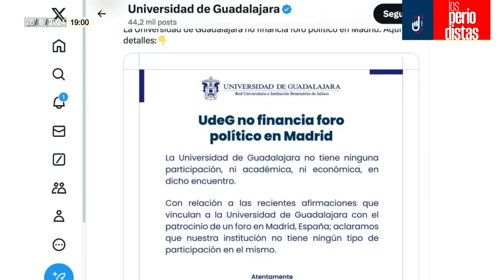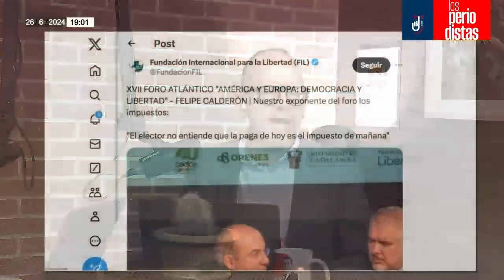Análisis ¬ Calderón reaparece en foro de la derecha en Madrid para criticar la elección de México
Álvaro Delgado y Alejandro Páez Varela analizan la intervención de Felipe Calderón en un foro organizado por la Fundación Internacional de la Libertad (FIL), de extrema derecha, donde denunció una supuesta “elección de Estado” en México...